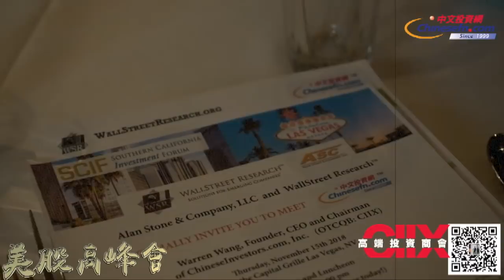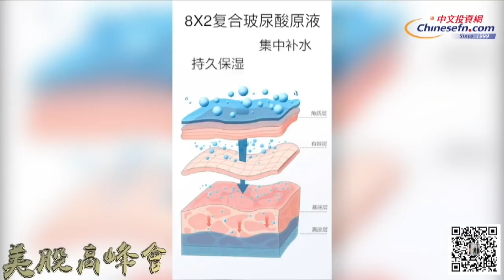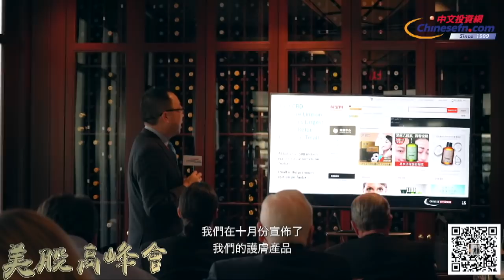1123【每週華爾街下】大麻熱吹起CIIX Warren Las Vegas受邀演說 高端投資人熱烈參與